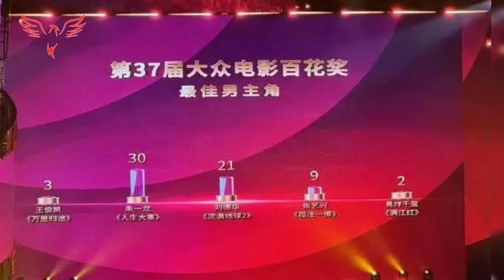Do you agree?Xiao Zhan and Yang Yang, two handsome 9x male star in China according to the vote...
Do you agree?Xiao Zhan and Yang Yang, two handsome 9x male star in China according to the vote#yangyang
Best regards,
T Gaming team
Yang Yang
Xiao Zhan